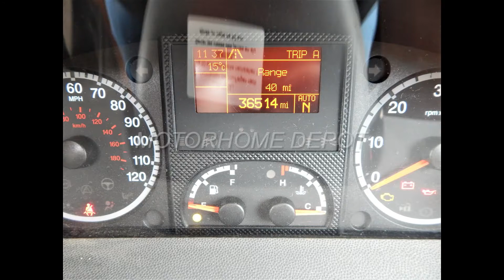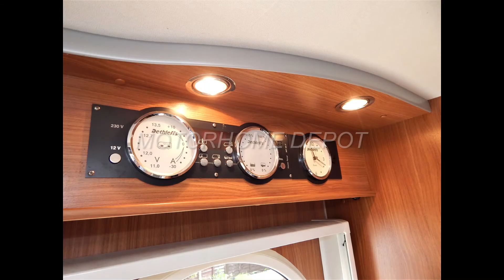Dethleffs Advantage I6781 2010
" Sold "
VEHICLE LOCATED SOUTHAMPTON
- AUTOMATIC
- LAYOUT – DOUBLE DROP DOWN OVER CAB – TRANSVERSE REAR DOUBLE
- 4 BERTH
- 4 TRAVELLING SEATS
- TOW BAR TWIN ELECTRICS
- 130W SOLAR PANEL
- LARGE GARAGE
- FLATSCREEN TV
- SERPERATE SHOWER ROOM
Stunning & luxurious Dethleffs Advantage I 6871 A-Class motorhome, 2010 model, 4 Berth with 4 travelling seats, Double drop down bed over cab & transverse double bed to the rear.  Based on the ever popular Fiat Ducato 3.0 TDI - 160PS in the comfortmatic 6 speed Automatic gearbox. With just 36514 miles on the clock the current owner having owned it for the last nine years. Last habitation check 09/20 at New Forest Caravan Services.
We enter the motorhome on the driver side to the right of the habitation door is a single seat the lounge and dining area is immediately opposite.  The forward facing sofa has 2 x 3-point lap & diagonal seatbelts.  A large fixed dining table with an extending leaf, the two front seats swivel to join the area so you could easily seat 5 around the table if entertaining on site. Upper aircraft style lockers, an AVTEX TV with DVD player plus a large sunroof that floods the lounge with natural daylight.
Above the cab is a large double bed that pulls down and is accessed via an aluminium ladder.  There is a safety net for use if children are staying & it has a roof light, reading light and privacy curtains.
Moving rear is the L shaped galley kitchen which has a combination stainless steel sink and hob unit with hinged glass lids, the hob has 3 gas burners and the sink has a chrome mixer tap. Beneath is a combination gas oven and grill unit, above is an extractor fan, opposite there is a 3-way powered Dometic tall fridge with separate freezer box this can be powered by: 240v; 12v or gas depending whether you are plugged in on site or wild camping.  There are plenty of upper cabinets and lower drawers for all your holiday provisions.  Next is a large hanging wardobe incorporating the booster & aerial mast.
The bathroom area is across the middle of the motorhome it can be sectioned front and rear giving a private area for bathing and dressing.  The toilet area on the drivers side consists of a Thetford fresh water flush cassette style toilet, a grey wash handbasin above with a chrome mixer tap.  The room gives the feeling of space with plenty of mirrors and cupboards.  Opposite is the separate shower cubicle which has Perspex doors to close a chrome mixer tap and shower head on a chrome riser.
Finally to the rear is the large transvers double bed over garage.  With a built in steps to access the area is well lit with plenty of overhead cupboard space.
Heating & hot water are supplied by a Truma blown air combination boiler, that can be powered by gas or electric.
Dimensions: GVW 3850 KG; Length 7.35m; Width 2.33m; Height 2.87m
For a link to over 100 photos giving a virtual tour then please send me your NAME and EMAIL address, you can also text me with the above & ' Advantage ' to Giles on 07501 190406.